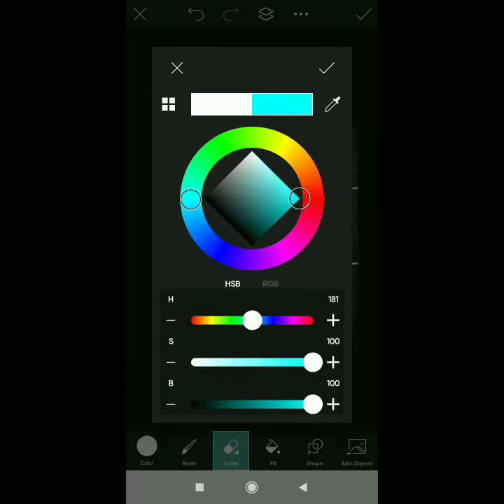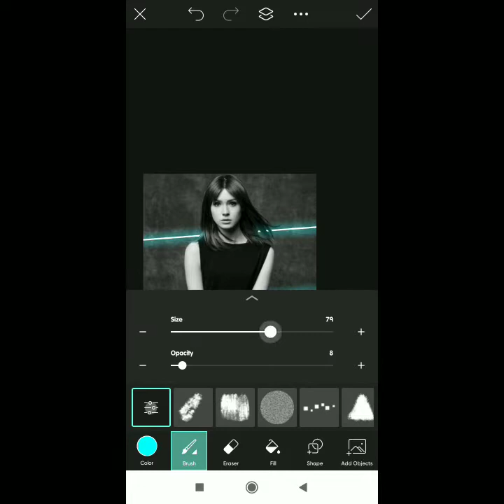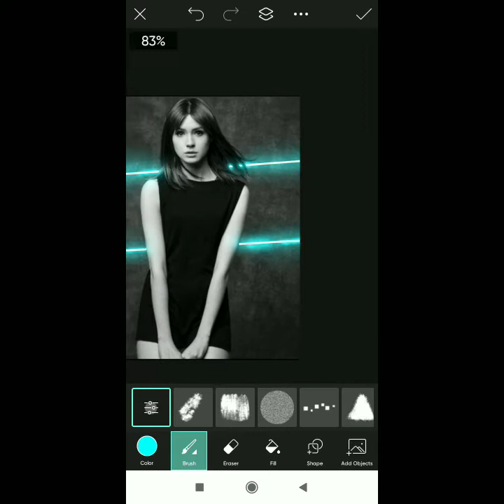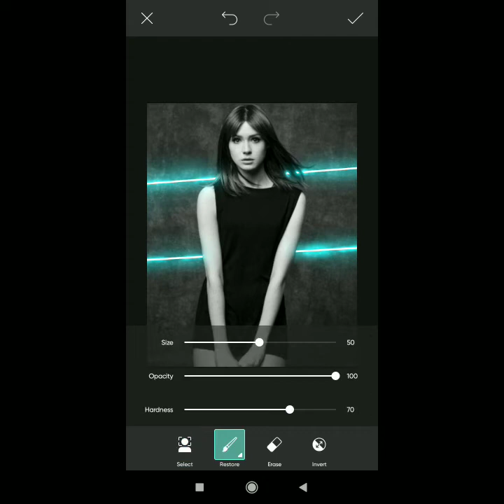PicsArt neon glowing edit | how to edit neon glowing (PicsArt)